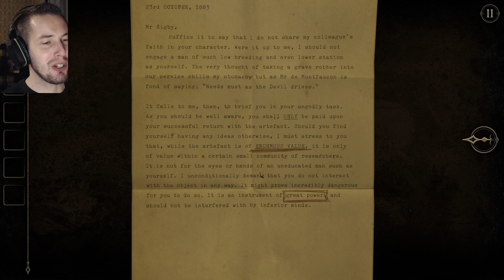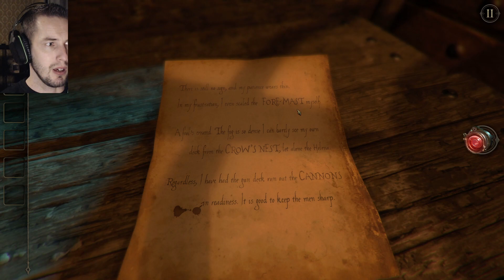How much do you bench, brain? - The Room 2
It's time for a great puzzle game called "The Room 2"

With great camera work and a hauntingly good soundtrack this puzzle game is a must play if you are into these sorts of games.